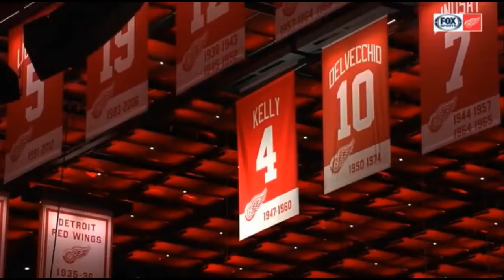Reed Kelly Jersey retirement feb 1 2019